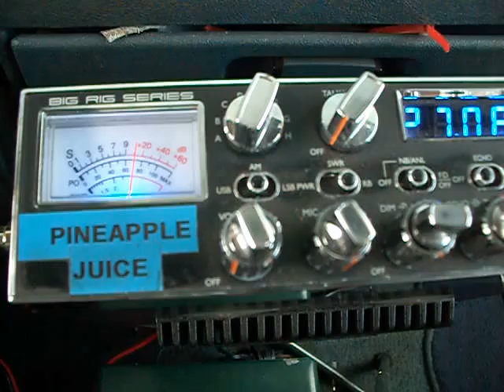PINEAPPLE JUICE & TWO TALL JONE BIG STAR TEXAS